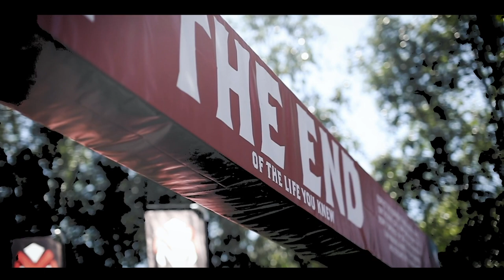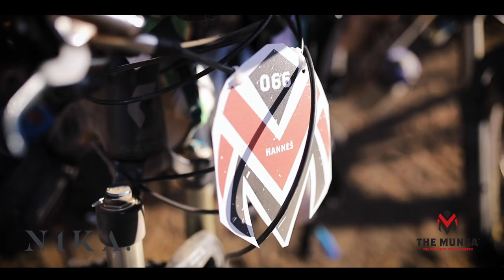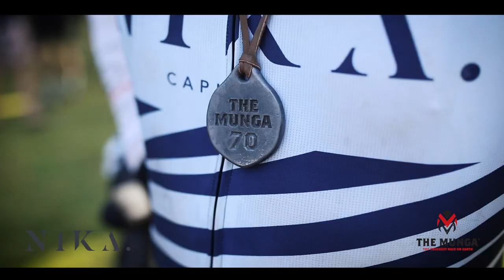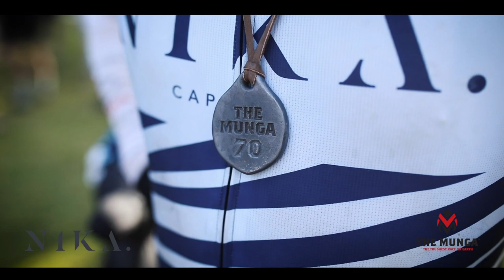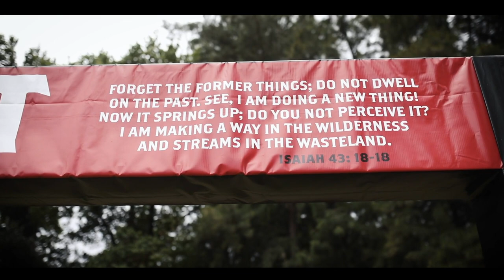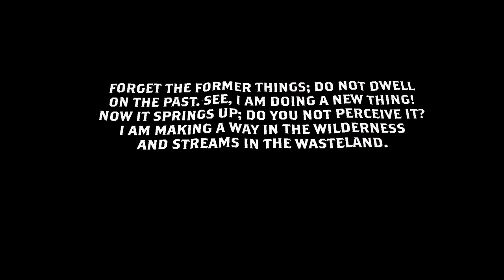Munga 2019:Nika Documentary 2019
The Toughest race in the world.
Join the men and woman of Team Nika 2019 of a journey of discovery, perseverance and triumph, all of this. to raise funds for education in SA.